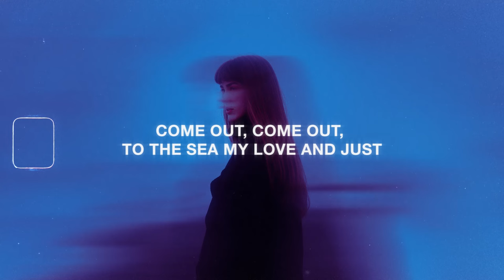Daughter - Shallows (Lyrics) (Slowed + Reverb)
Discover More

Lyrics for "Daughter - Shallows (Slowed + Reverb)"

Let the water rise
Let the ground crack
Let me fall inside
Lying on my back
Dry your smoke-stung eyes
So you can see the light
Staring at the sky
Watching stars collide
Watching stars
Find me
In the shallows
Find me
In the shallows
When the time comes
On the last day
When they start to come down
Will you just
Will you run away?
And let it all rain down
From the blood stained clouds
Come out, come out, to the sea my love and just
Drown with me
Drown with me
Find me
In the shallows
Find me
In the shallows
In the shallows
Watching stars collide
Watching stars collide
Watching stars collide
Watching stars collide